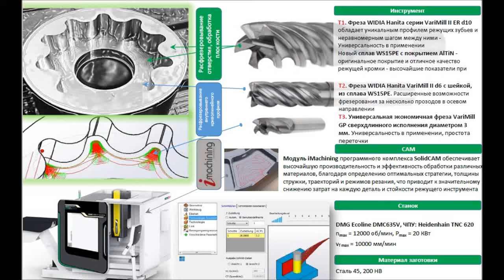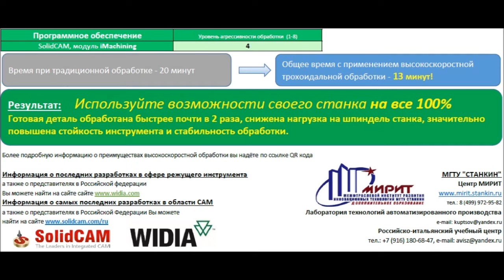Высокоскоростная обработка монолитными фрезами